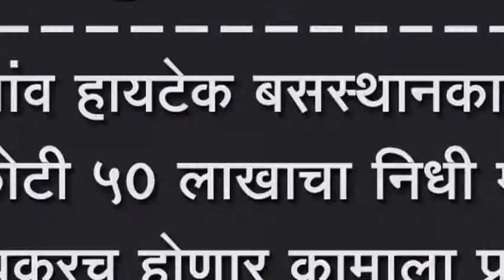बोरगांव हायटेक बसस्थानकासाठी २ कोटी ५० लाखाचा निधी मंजूर, लवकरच होणार कामाला प्रारंभ,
बोरगांव हायटेक बसस्थानकासाठी २ कोटी ५० लाखाचा निधी मंजूर, लवकरच होणार कामाला प्रारंभ, आम.सौ.शशिकला जोल्ले यांची माहिती